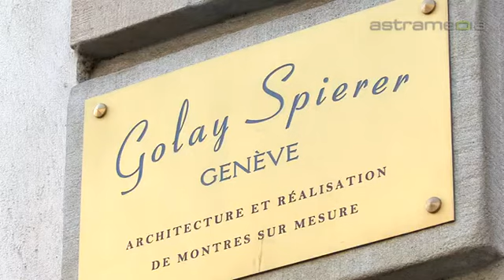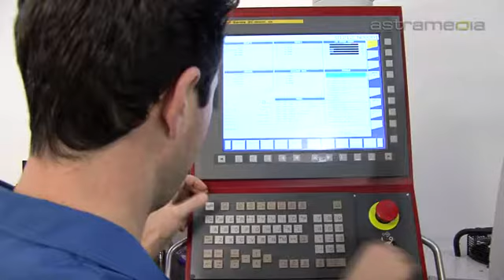Group ABCG SA, Genève; Customized premium watches: Commercials / Promotional: SWITZERLAND: by ...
The watchmaker fulfills the most demanding customer requirements. He also creates special-themed watches.